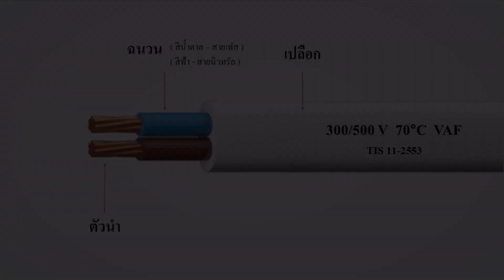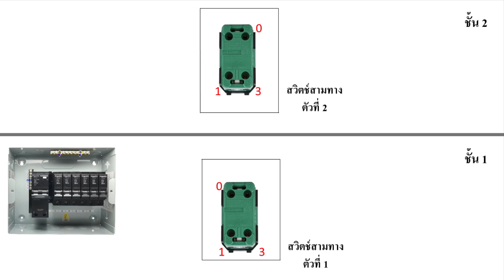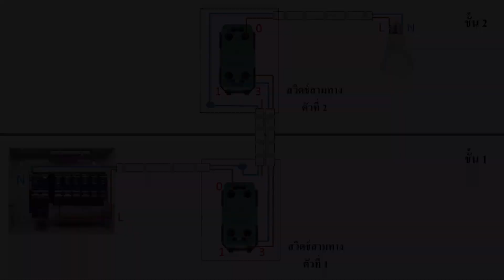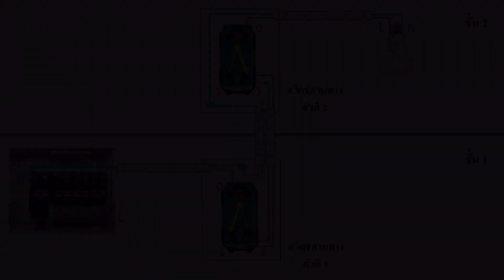วงจรสวิตช์บันได (ใช้สาย VAF)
ลิ้งค์อุปกรณ์ สวิตช์แสง 3 สาย HACO LX-P01/L
ลิ้งค์อุปกรณ์ สวิตช์ทางเดียว WEG5001K
ลิ้งค์อุปกรณ์ สวิตช์ 3 ทาง WEG5002K
ลิ้งค์อุปกรณ์ สวิตช์ 4 ทาง WEG5004K
ลิ้งค์อุปกรณ์ สวิตช์หรี่ไฟ 300 วัตต์ WEG57503
ลิ้งค์อุปกรณ์ เต้ารับเดี่ยวมีขากราวด์ WEG1191K
ลิ้งค์อุปกรณ์ เต้ารับคู่มีขากราวด์ WEG15929
ลิ้งค์อุปกรณ์ เต้ารับ USB แบบ 1 ช่อง WEF1071 W8
ลิ้งค์อุปกรณ์ เต้ารับ USB แบบ 2 ช่อง WEF1172 W8
แนะนำ การต่อสวิตช์ทางเดียว ( 1 Way Switch )
แนะนำ การต่อวงจรสวิตช์ 3 ทาง ( สวิตช์บันได )
แนะนำ เทคนิคการยืดอายุการใช้งานสวิตช์หรี่ไฟ ( Dimmer Switch )
แนะนำ การต่อวงจรสวิตช์ 4 ทาง ( สวิตช์ 3 ตัว ควบคุมหลอดไฟ 1 หลอด )
ลิ้งค์ร้านค้า The Kop Engineer Shop